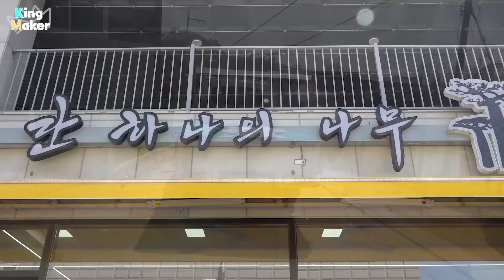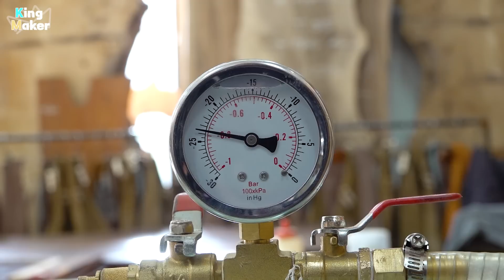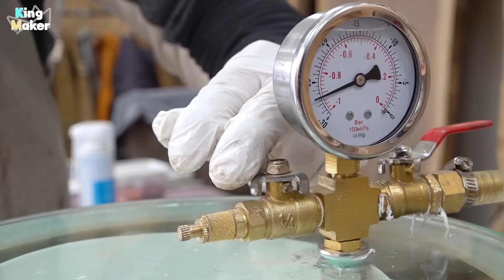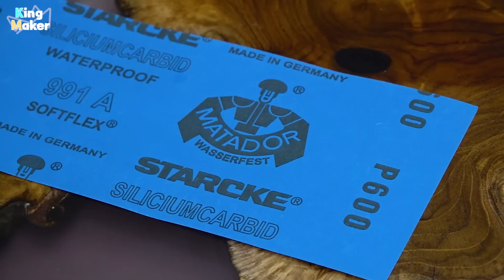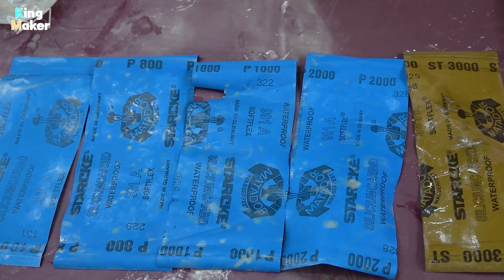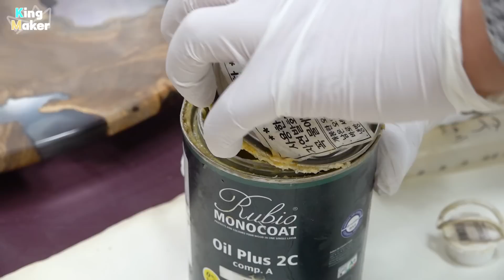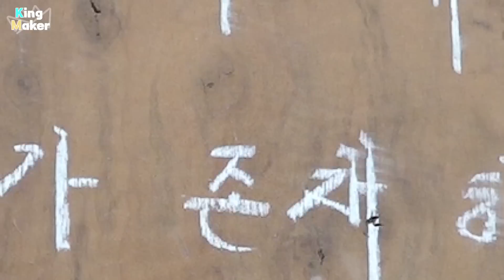한국의 '레진 테이블' 제작 과정. 장인이 만드는 세상에 하나 뿐인 나무 테이블.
🎁 업체명 : 단 하나의 나무
🌏 주소 : 경기 수원시 영통구 청명로 89
🎥Youtube, Instagram : 단 하나의 나무

이 곳 단 하나의 나무는 원목 도마, 원목 거울, 원목 테이블, 원목 시계.
세상에 단 하나 뿐인 나무들로 제작합니다🌝
장인의 작품 세계를 다양하게 만나보세요!